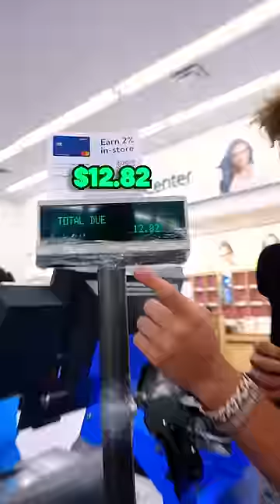Whatever You Can Draw, I’ll Buy You!